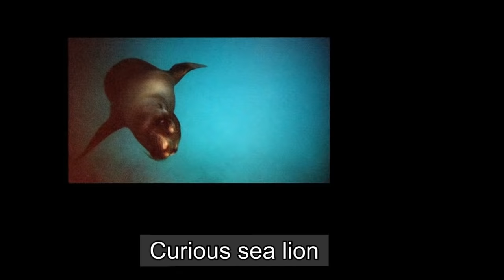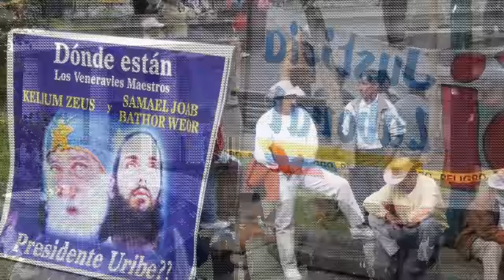🚢 Voyage through Galápagos Islands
A voyage on the Aida Maria through Galápagos Islands departing from Baltra Harbour to the islands of Santa Cruz, South Plaza, Santa Fe, Española, Floreanna, Rábida, Santiago, North Seymour and finally back to Baltra Harbour.

We were blessed to see a wide variety of fauna up close including sea lions with their pups, the intriguing blue-footed boobies nesting, huge tortoises, land and marine iguanas, lava lizards, courting and nesting waved albatrosses, marine iguanas in droves, hawksbill sea turtle, the masked Nazca boobies, the rare Galápagos snake, the well-camouflaged lava heron, Galápagos sharks, the beautiful white long-tailed tropicbird and the majestic Galápagos Hawk.